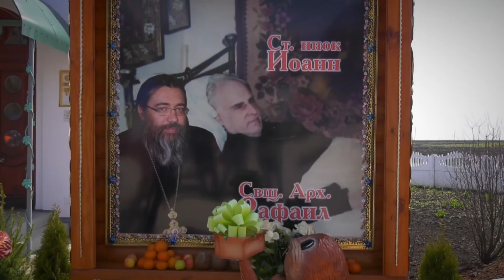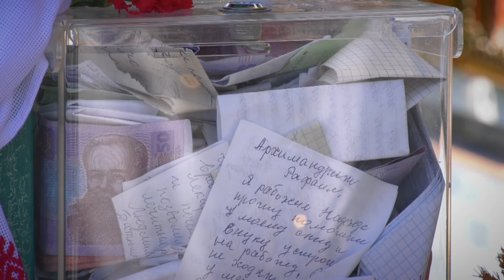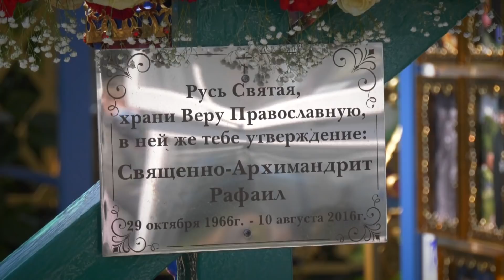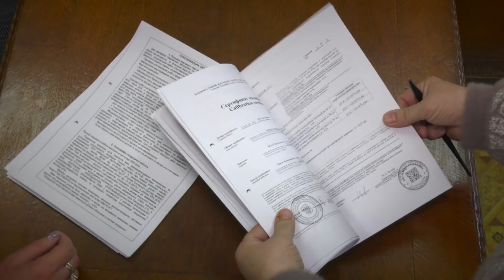Атакують цвинтар в надії на дива! Дім музей та вкрадені могили у селі Святовасилівка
Приватизований цвинтар! Хіба таке можливо? Та без питань!

Вирішили фанати самопроголошеного святого на Дніпропетровщині і буквально віджали у селян їхнє кладовище - разом із покійниками.

Справжня війна за цвинтар розгорілась у селі Святовасилівка, де колись поховали звичайного священника.

Згодом його віряни вирішили – покійний батюшка – святий.

І просто навколо його могили почали зводити чудернацький дім-музей – з велетенськими фігурами казкових тварин, макетами вітрильників та підводних човнів і кольоровими куполами.[]

А цілій армії паломників, яка тепер масово атакує цвинтар в надії на дива, почали продавати не лише землю з кладовища, а й воду з фонтана, який вирили прямо з-під могили батюшки.

Терпець селян остаточно увірвався, коли дізнались, що частину їхнього цвинтаря релігійні фанатики потайки приватизували - разом із їхніми покійними родичами.

А згодом взагалі перестали пускати похоронні процесії через центральні ворота.

На що тепер готові обурені люди, аби відвоювати вкрадені могили? Це варто побачити.